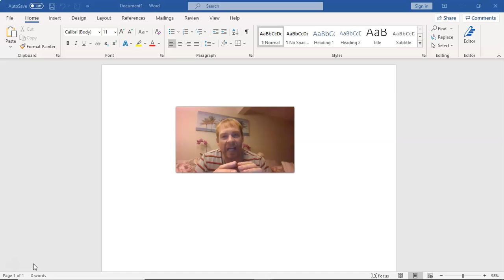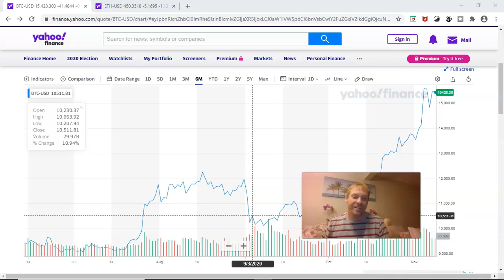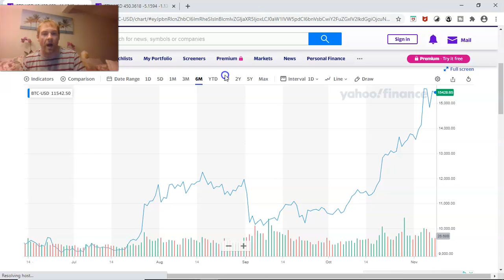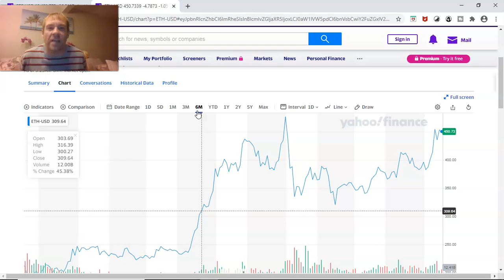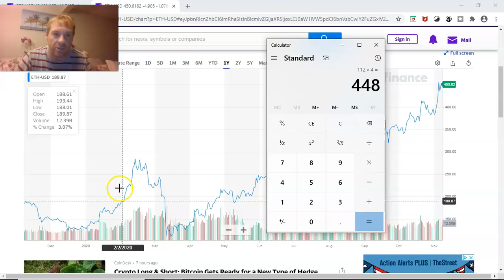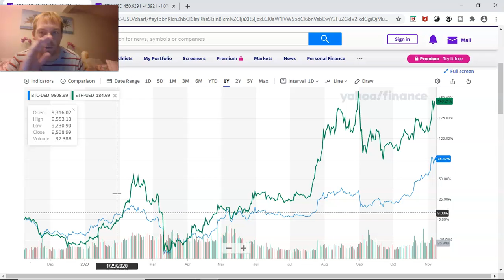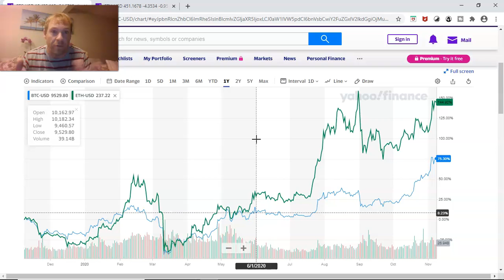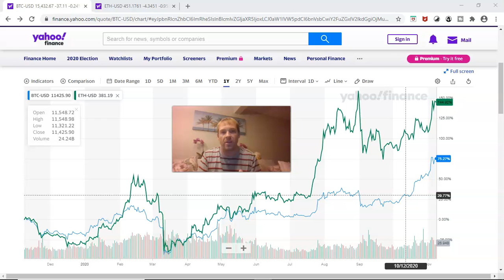Cryptocurrency Explained For Beginners The Easy Way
I made this video because I know a lot of people have the question of how cryptocurrency get explained for the beginners out there. Understanding cryptocurrency is not an easy thing and in previous videos I talked about bitcoin and Ethereum even for the beginners to understand it. I really hope this video helps you and you will keep learning and striving to be your best. As promised from a previous video, I will also have that report coming out soon.

It helps the channel to get viewed more, thanks, I appreciate that.